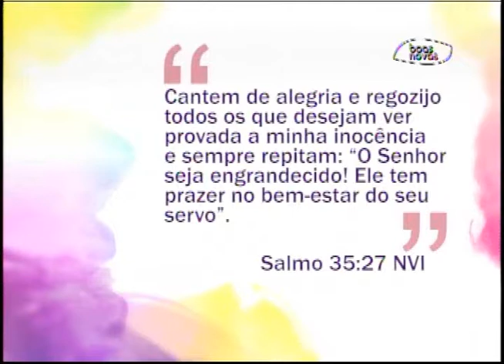Espaço Feminino - Doenças Cardio e Vasculares - (bloco 1 de 4) 14-07-2015